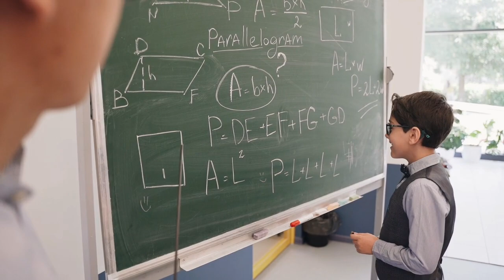ইনক্রিমেন্ট নিয়ে সুখবর দিল শিক্ষা মন্ত্রণালয় | increment news 2023 | 9th pay scale 2023 | Tisi bd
ইনক্রিমেন্ট নিয়ে সুখবর দিল শিক্ষা মন্ত্রণালয় | increment news 2023 | 9th pay scale 2023